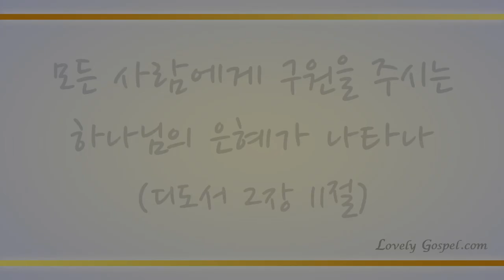내 주 하나님 넓고 큰 은혜는(The Mercy of God is an Ocean’ Divine, 302장) - 루카스(Lukas)/(Piano: 나정현)(편곡: 루카스)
'모든 사람에게 구원을 주시는 하나님의 은혜가 나타나'(딛2:11)

'그리스도 예수 안에서 너희에게 주신 하나님의 은혜로 말미암아 내가 너희를 위하여 항상 하나님께 감사하노니'(고전1:4)

하나님 아버지 뜻대로 예수 그리스도를 믿는 이 모두 구원 받고 성령 충만 받아 세상 땅 끝까지 복음 전하고 돌아가 천국에서 영생을 누리는 축복을 소유하게 하셨음에 감사하며 이 찬양 바칩니다.

이번 주 99번째 찬송 연주곡으로 색소포니스트 루카스님과 피아니스트 나정현님의 '내 주 하나님 넓고 큰 은혜는-302장’ 들려 드립니다. 이 찬양 들으시는 모든 분들께 항상 성령 충만한 최고의 시간 임하시기 기도 드립니다♡]